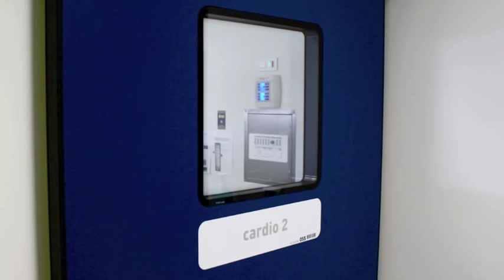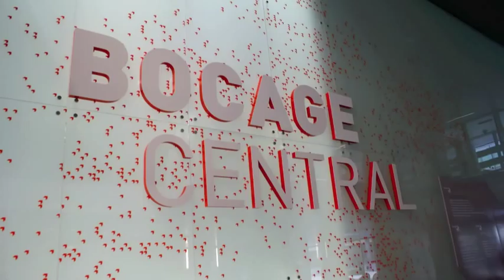Heart Surgery, Hopital le Bocage, Dijon, France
Doctor Olivier Bouchot from Hopital le Bocage carries out Aortic Valve Stenosis-Surgery to replace an aortic valve.

Stenosis is caused when a heart valve doesn't open wide enough to allow maximum blood flow to the aorta. The narrowed valve causes the heart to work harder in an attempt to pump through sufficient blood.

Many thanks to Olivier and the team.